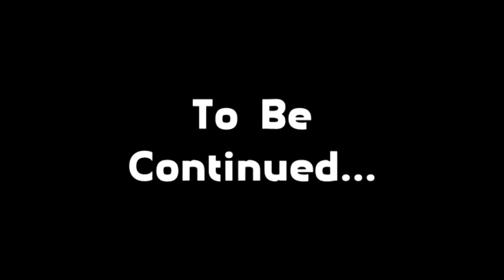Kawasaki z250 2018 Edition | First Look | Launched In India | kolkata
My first impretion of Kawasaki Z250 a beautiful machine.So People enjoy the walk around.